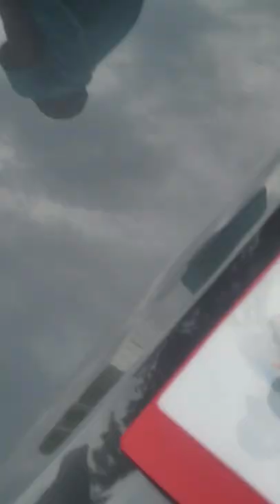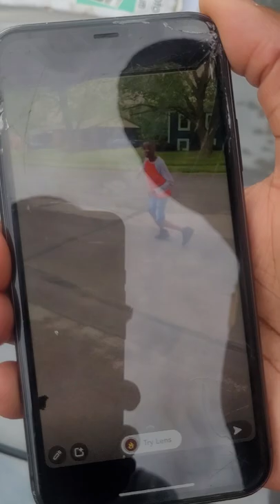Is Sean Rick Ross course in my bookshop🚘🚘🚘